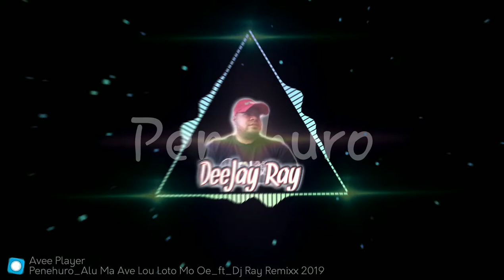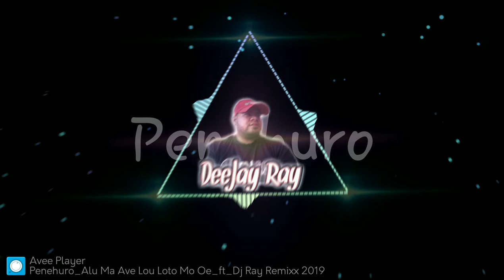DjRay Penehuro Alu ma ave lou loto mo oe RemiX